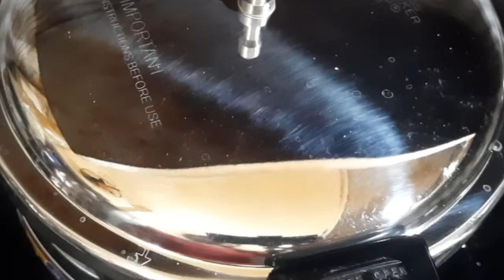Soyabean veg Biriyani at home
एक कप सोयाबीन
एक कप बासमती चावल
कुछ कटी हुई सब्जियां
दही आधा कप
खड़े मसाले
बड़ी इलायची
छोटी इलायची
लॉन्ग
काली मिर्च
तेजपत्ता
चक्र फूल
दालचीनी
नमक स्वादानुसार
पिसी लाल मिर्च
बिरयानी मसाला पिसा हुआ
गरम मसाला
हरी धनिया और पुदीना
कटी हुई प्याज
केसर की कुछ धागे
खाने वाला नारंगी रंग
देसी घी या तेल